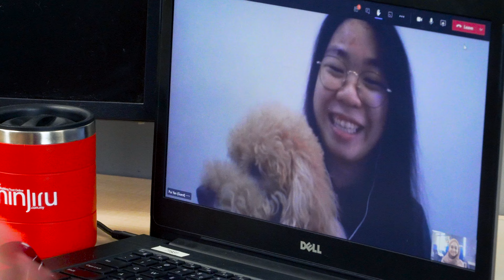Shinjiru Secret Santa - CMCO Style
The Conditional Movement Control Order (CMCO) has changed the way we celebrate Christmas this year. Here’s how we kept our yearly tradition of gift exchange alive, but with a slight twist.